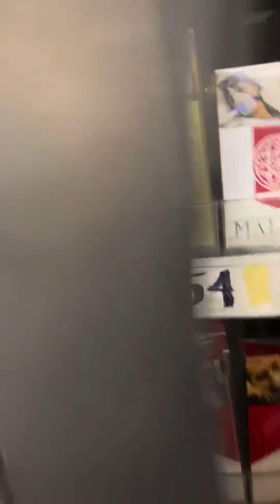El jose ya parece Mecánico